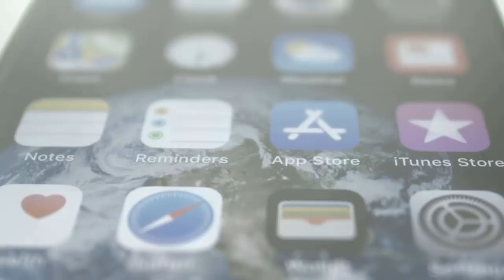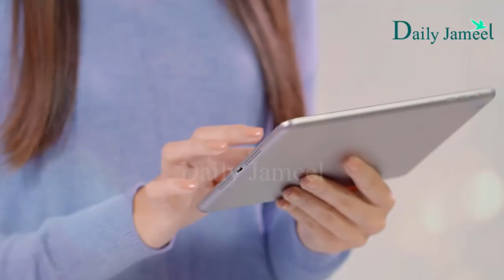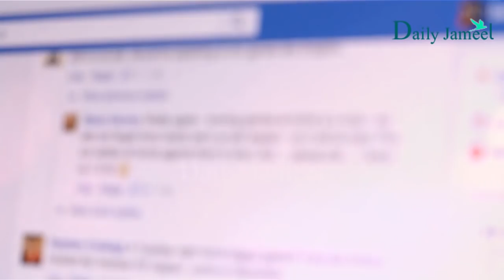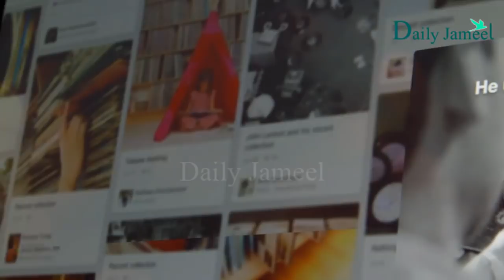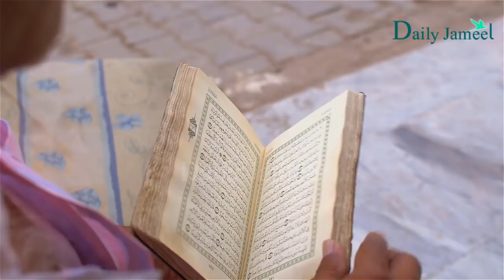Real Facts OF Tik Tok | Tik Tok Ki Wajah Se Kitni Larkiyan Barbad Hue | Daily Jameel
Real Facts OF Tik Tok | Tik Tok Ki Wajah Se Kitni Larkiyan Barbad Hue